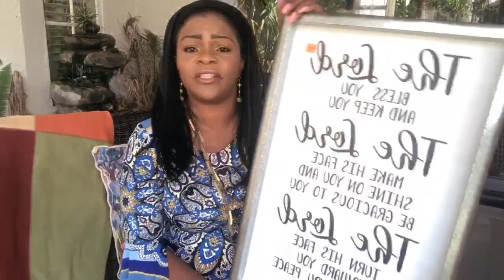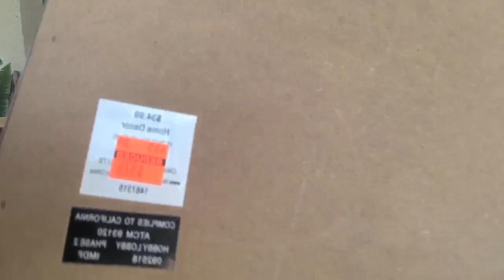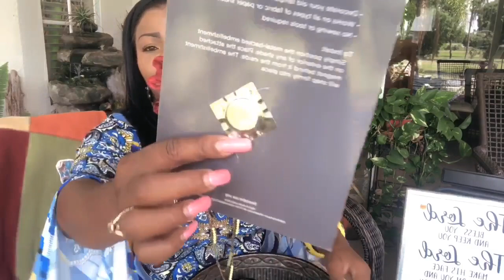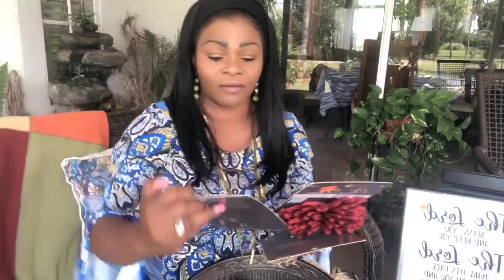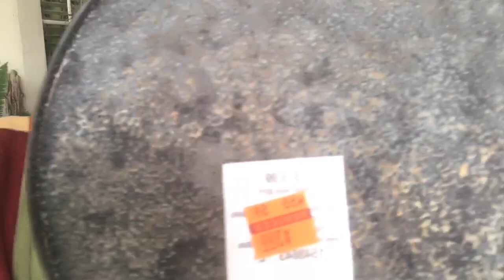Random Act Of Kindness: Tuesday Morning Haul: Coffee Tea Encouraging Word With Faithlyn McKenzie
Random Act Of Kindness:Tuesday Morning Haul Coffee Tea Encouraging Word Chit Chat With Faithlyn McKenzie 2019
Hobby Lobby 75% Clarence Sales going on right now!! DON’T MISS IT😱

3 DIY Dollar Tree Mother’s Day Gifts Ideas Creating Elegance For Less With Faithlyn McKenzie 2019